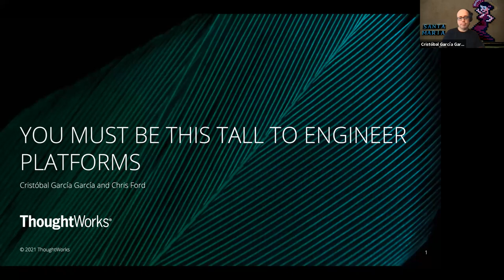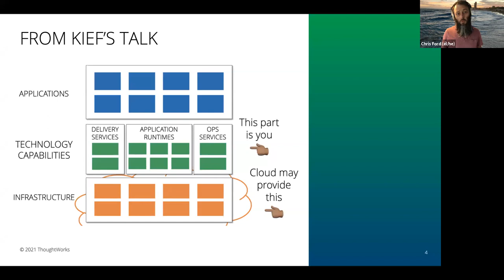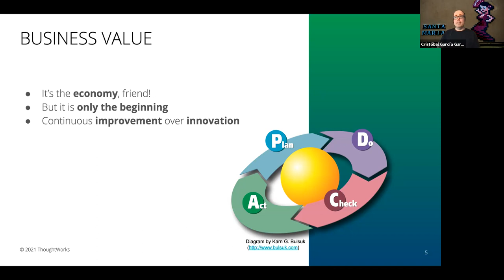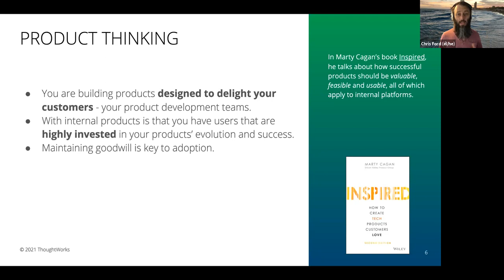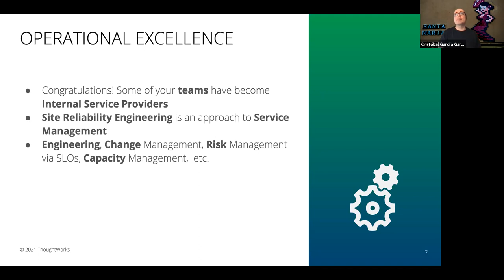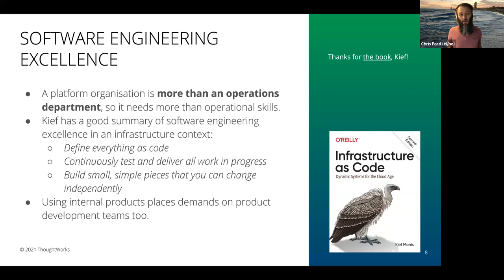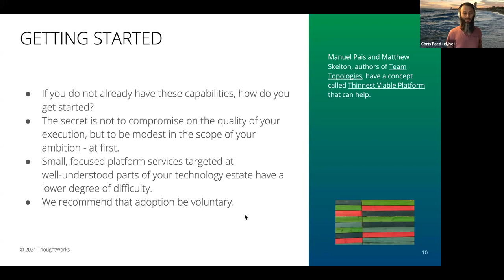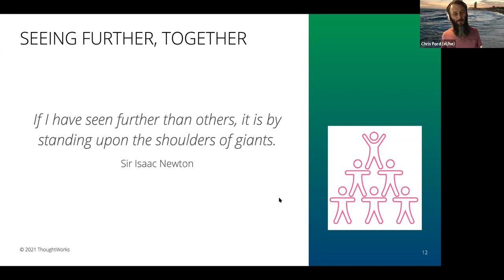You must be this tall to build platforms - Cristóbal García García & Chris Ford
Leaders of software development organisations are under great pressure to ensure that their employees spend their time on value-adding activities. One increasingly common way to do this is through a platform strategy. When well executed, a platform strategy promises to reduce costs and allow product teams to focus on innovation. When it goes wrong, problems with the platform are passed directly onto the entire software development organisation.